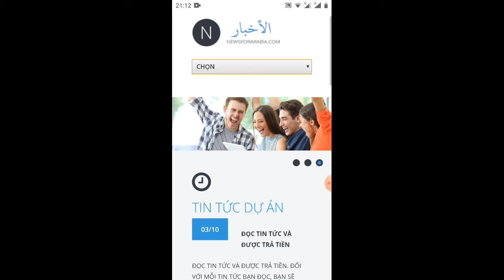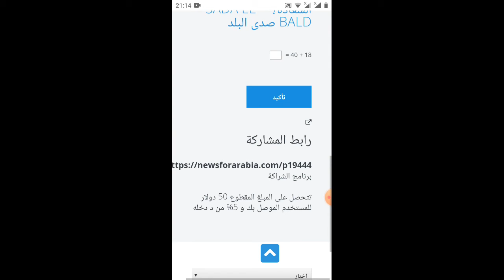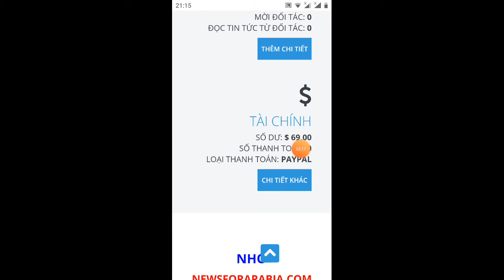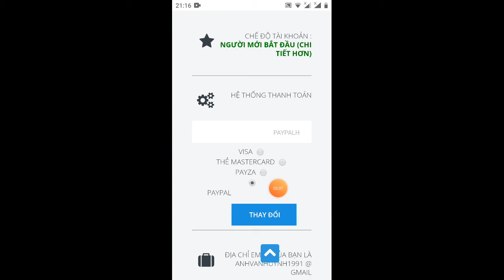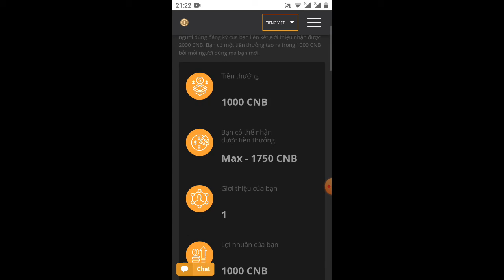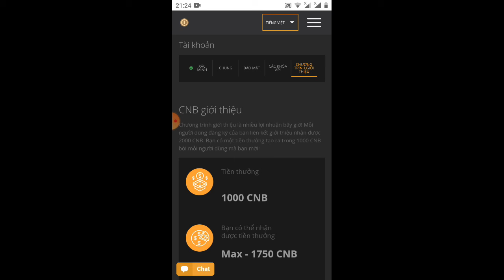Kiếm 100Paypal với wed ngoại lai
Link wed
Link đăng ký sàn coinbit . nhận 200usD miễn phí

Anh chị nào đăng ký dưới Link em kêc thành công gở mail Paypal qua em tặng  một 1S là một món quà ít nho nhỏ thay cho lời cảm ơn